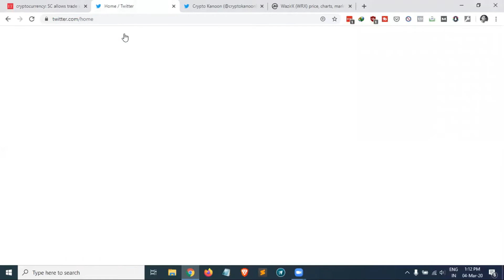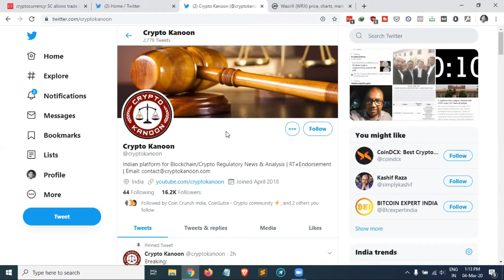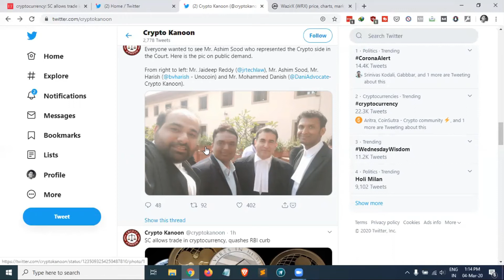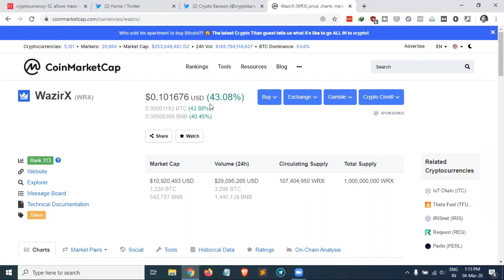Breaking News - Supreme Court Lifts RBI Ban On Trading In Cryptocurrency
The Supreme Court on Wednesday allowed dealing in cryptocurrency, quashing an earlier ban imposed by the Reserve Bank of India (RBI) on trading in virtual currencies such as Bitcoin. The development came as a major relief for the sector, as the RBI ban restricted lenders from facilitating banking transactions for cryptocurrency exchanges and traders.